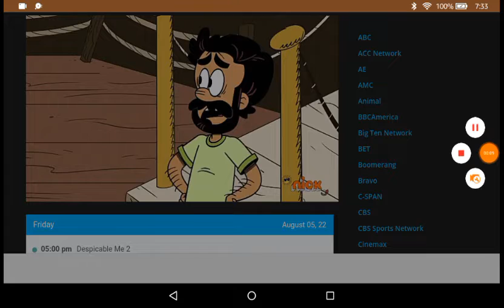The casagrandes New episode part 3